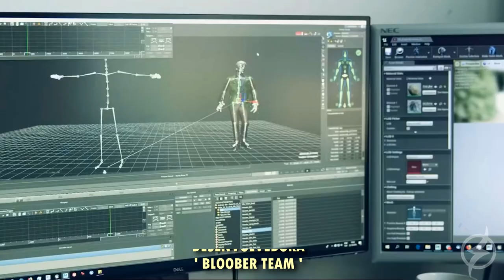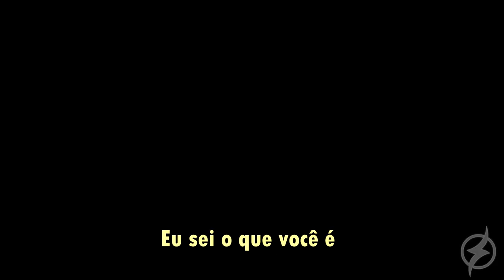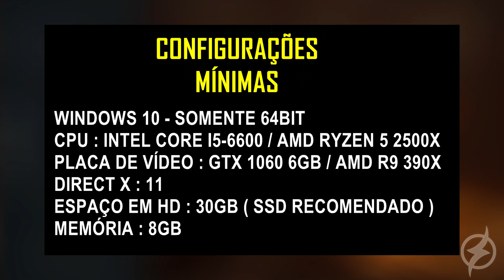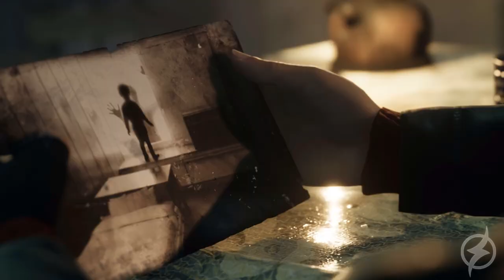THE MEDIUM : ANTES DE COMPRAR !! - História, Jogabilidade e muito mais !!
Um dos terrores mais promissores da próxima geração de consoles, ta repleto de segredos misteriosos, bora conferir tudo sobre THE MEDIUM !